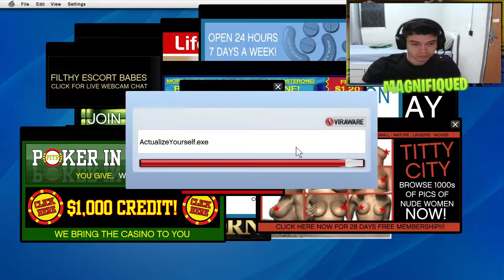SOLICITAÇÃO DE AMIZADE - Grand Theft Auto V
Michael precisa de ajuda para levantar uma grana e Lester precisa apagar alguém.